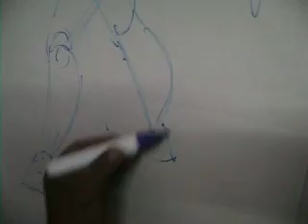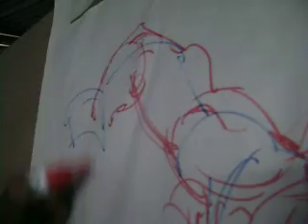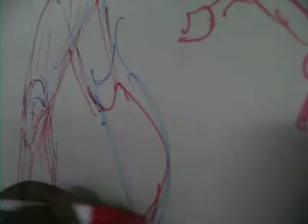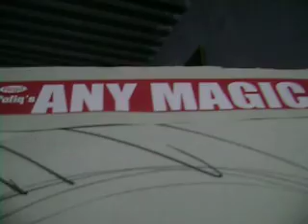ANY MAGIC (the school of art & animation) fenil comics,om .AVI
Tips , How to Character designs